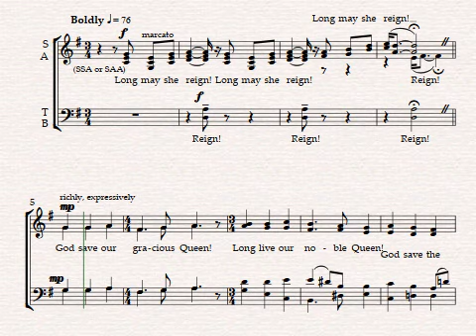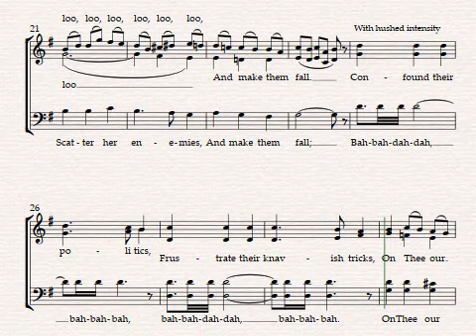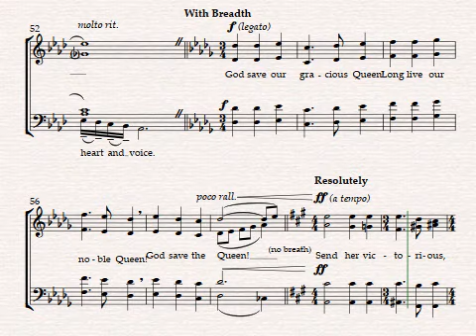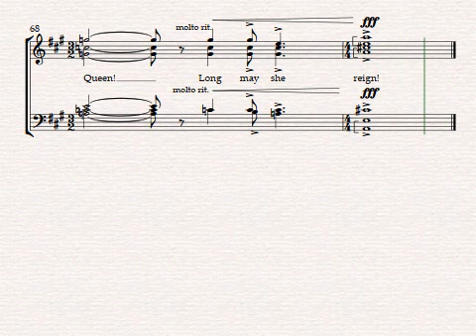God Save the Queen [SATB, a cappella]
A festival arrangement for unaccompanied mixed chorus. *MIDI version*.